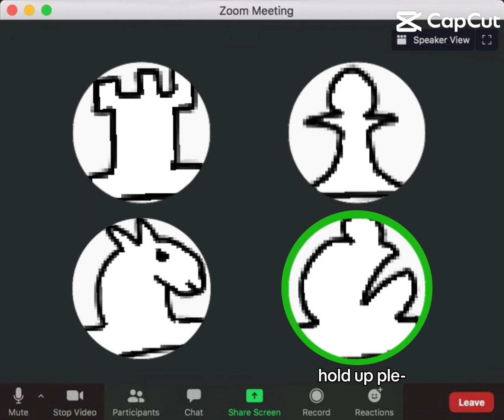no one likes bishop